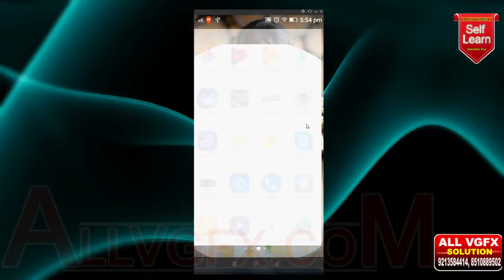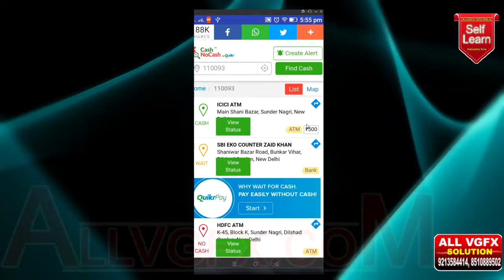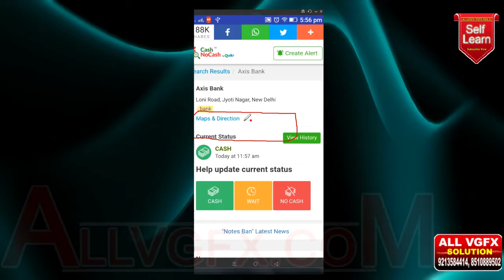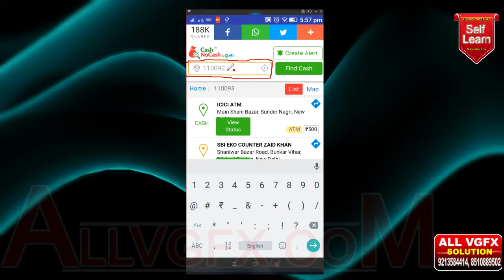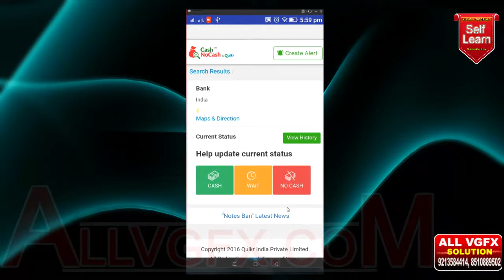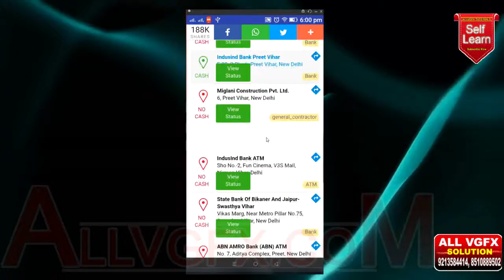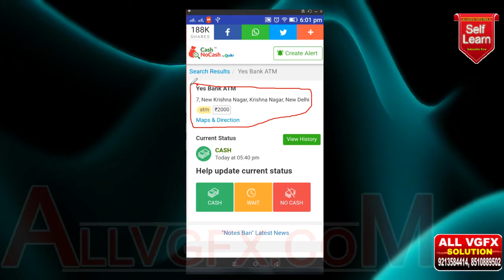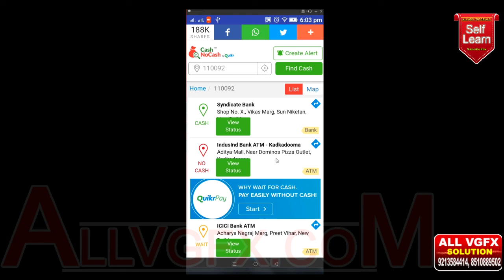How Can Search ATM Cash, How can find ATM Cash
CASH NO CASH SEARCH
IN THE INDIA ATM